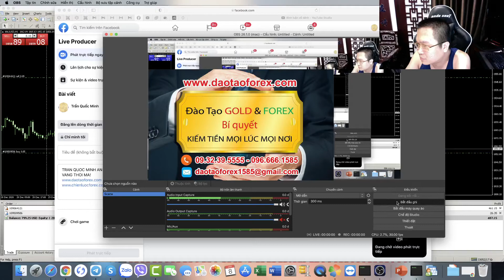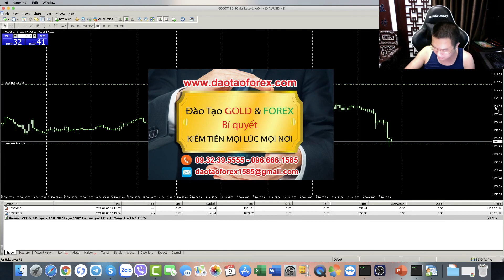GIAO DỊCH FOREX NUÔI LÊNH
Giao dịch Forex có phương pháp Forex nào nuôi lênh hay không?

Xin thưa với mọi nhà đầu tư Forex, để giao dịch Forex nuôi được lênh rất khó, và tốn rất nhiều thời giản để chính bản thân nhà đầu tư Forex phải luyện tập, cũng như trả giá rất nhiều, mới có thể gặt hái được giá trị nuôi lênh trên thị trường Forex.

FOREX
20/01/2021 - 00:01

Để nhà đầu tư Forex nuổi lênh giao dịch Forex, sẽ chẳng có giá trị phương pháp Forex nói mồm, và dùng mõm mà có thể đạt được giá trị thành công. Thế nên chính nhà đầu tư Forex nên hiểu rõ vấn đề này.

Mọi phương pháp Forex đều là những giá trị để tạo ra lợi nhuận, quan trọng là bản thân chính nhà đầu tư Forex đó, có năng lực và kỹ năng để tạo ra lợi nhuận hay không, đó mới là vấn đề. Chứ không phải giao dịch Forex theo ý thích, và cảm hứng phương pháp Forex này tốt, hay phương pháp Forex kia không có giá trị.

Còn chính mỗi nhà đầu tư Forex khi tham gia vào thị trường Forex, nên cần có thời giản trải nghiện, cũng như nghiên cứu rõ mọi giá trị của bản thân, rồi từ tư mà trải nghiệm, cũng như đánh giá với phương pháp Forex mà minh đã đánh giá được, từ người chia sẻ Forex hay người thầy Forex, mà mình theo học đó đã chứng minh bằng thực tiễn, cũng như kết quả.

Còn để tổi giao dịch Forex nuôi được các lệnh giao dịch Forex của chính mình, tôi đã phải luyện tập và trả giá bằng chính demo suốt 3 năm, sau đó khi hiểu rõ vẫn đề mới mở tài khoản Forex nhỏ để tập thêm 1 năm, khi hiểu và chứng minh được giá trị mình đã nghiền ngậm suốt 4 năm, bàng chính kết quả thực tiễn. Đến lức đó tôi mới tự tìn vào những gì minh đã đưa ra trên thị trường Forex.

Chẳng có giá trị nào đạt được mà không có sự trả giá, và thời giản để dần dần điều chính các thất bại của chính mình, cho đến khi bản thân có thể nhìn nhận rõ mọi vấn đề, cũng như mọi góc đó sai lầm cả.

Chỉ có những kẻ không giao dịch Forex được, mới cho rằng thị trường Forex này dễ. và cần phải nhanh chóng mở tài khoản Forex để giao dịch ngày!
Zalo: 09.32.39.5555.